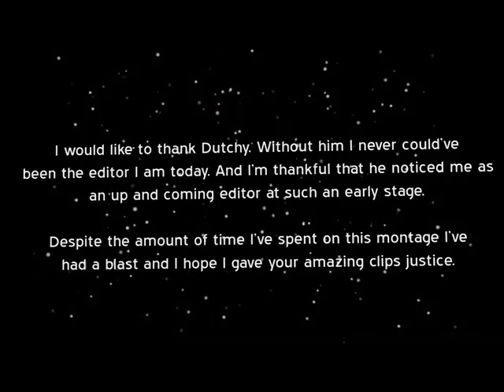Dutchy H3M2 :: Halo 3 Montage :: Part Two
Dutchy's second halo 3 montage. Part Two.